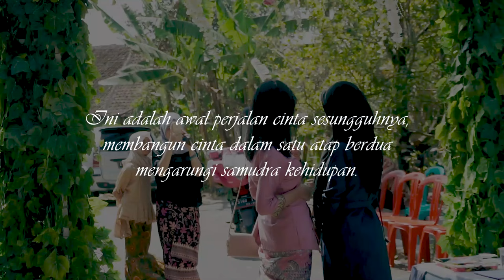CONTOH VIDEO WEDDING, pengalaman pertama edit video wedding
Pengalaman pertama saya membuat video wedding